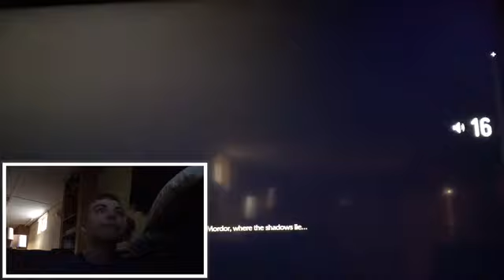LOTR Shadow Of Mordor #1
Hey guys today we are playing Lord Of The Rings War Of Mordar so I just want to say thanks for watching and sorry I haven’t been posting as many videos as I usually do, I will try and get better at that but I’ll see you guys in the next video 👋🏻👍

This is a channel about me shooting dragon doing different things like vlogs, gaming videos and MORE. I hope you guys join the team and watch my videos, but I want to say that you guys are always the best and you guys help my channel so much so I want to say thank you guys so much for the support and I love every single one of you 😃👍